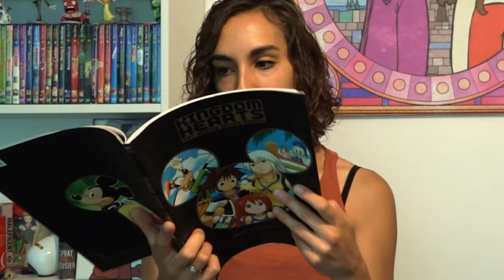👿INSPIRÉ de SATAN 🏔️CHERNABOG - ZOOM Disney (#666) 🔥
Réseau sociaux :
Nous contactez :
Remerciement :
/!\ IMPORTANT /!\